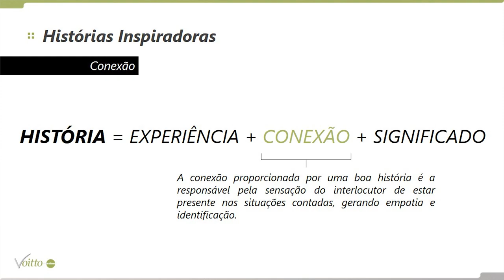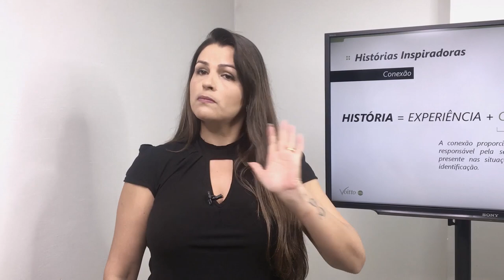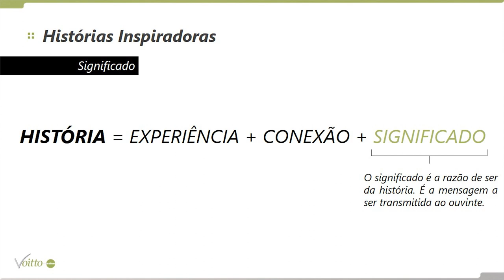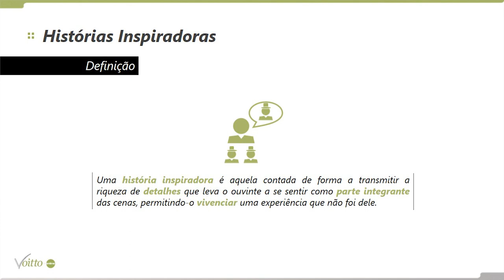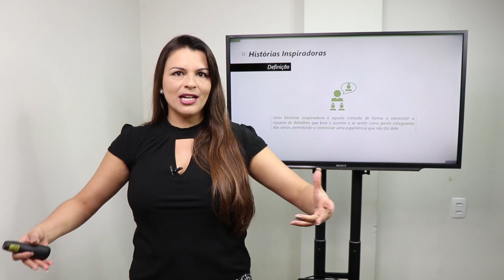COMO FAZER UM BOM DISCURSO UTILIZANDO O STORYTELLING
Mês do Consumidor: ofertas exclusivas com descontos de até 80%, além de bônus exclusivos, saiba mais Aproveite o Mês do Consumidor aproveitando ofertas exclusivas com descontos de até 80% além de bônus exclusivos, saiba mais Aproveite o Carnavoitto e inscreva-se em 6 cursos gratuitos com certificado, saiba mais Será que qualquer pessoa é capaz de contar histórias envolventes? Existe uma fórmula certa para criar discursos que cativam a atenção do público alvo? Onde os profissionais costumam pecar ao se dirigir aos seus ouvintes?

Se você já se pegou entretido por uma história, sabe o quão poderosa é a habilidade de contá-las de forma que se torne relevante e interessante para quem está ouvindo. E é exatamente disso que se trata o storytelling.

É hora de você entender melhor sobre o que fazer para criar um bom discurso e garantir que suas histórias se tornem inspiradoras: assista ao nosso vídeo de hoje com Lili Luchin e entenda quais mudanças as histórias podem gerar.

Se você deseja entender melhor sobre o Storytelling, acesse nosso artigo
Quer saber como falar de maneira envolvente? Então fique ligado(a)